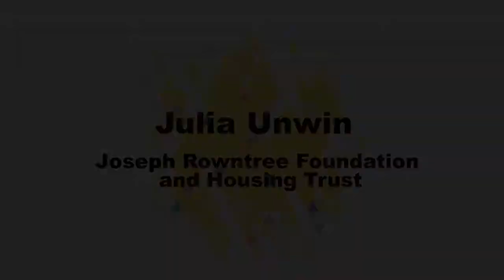Julia Unwin - Chief Executive of Joseph Rowntree Foundation and Housing Trust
2014 was Citizens Advice Bureaux (CAB) 75th Anniversary. The twin aim of CAB is research and campaigning.

To celebrate this, Citizens Advice North Yorkshire and York held a one day celebration conference looking at our past achievements and planning for the future.

This video is of our Key Note Speaker Julia Unwin - Chief Executive of Joseph Rowntree Foundation and Housing Trust